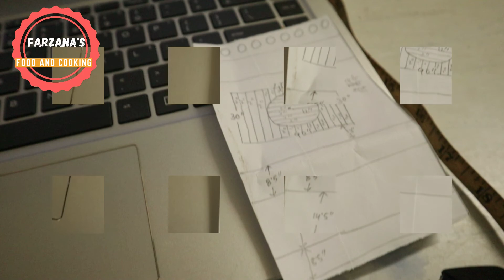Block Batik curtain for window and apartment doors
Block Batik curtain